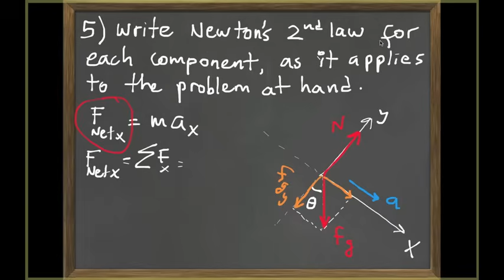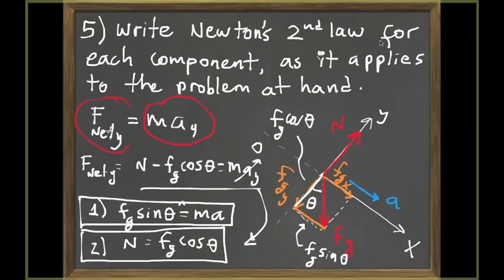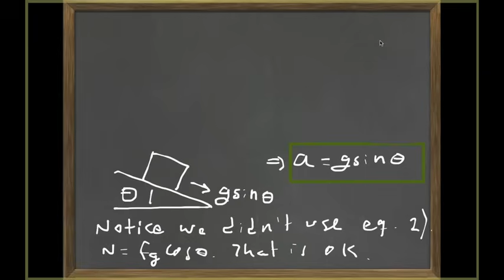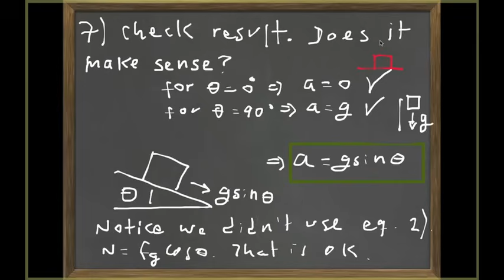Chap5-04 Newtons 2law Strategy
In this video I discuss a detailed strategy for solving Newton's second law problems.